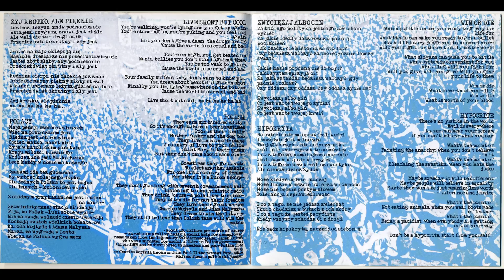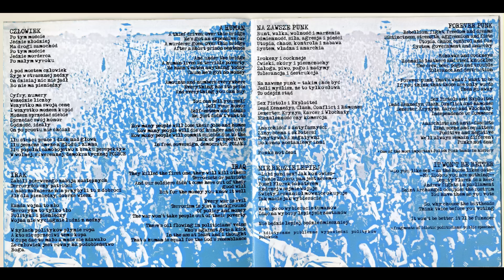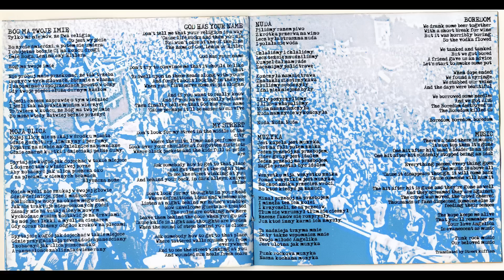Uliczny Opryszek - Młodzież Punkowa 33 1/3 (FULL ALBUM, Pasażer 2004)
1. Intro
2. Żyj krótko, ale pięknie
3. Polacy
4. Zwyciężaj albo giń
5. Hipokryta
6. Człowiek
7. Irak
8. Na zawsze punk
9. Nie będzie lepiej
10. Bóg ma twoje imię
11. Moja ulica
12. Nuda
13. Muzyka
14. Chodź pójdziemy tam
15. Wariat
16. Wszyscy pokutujemy
17. 77
18. Piwo